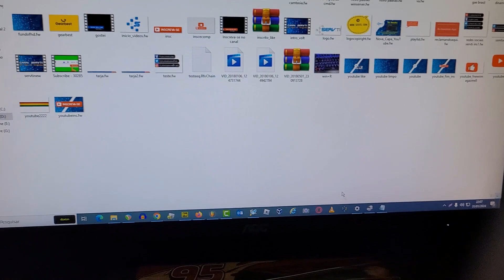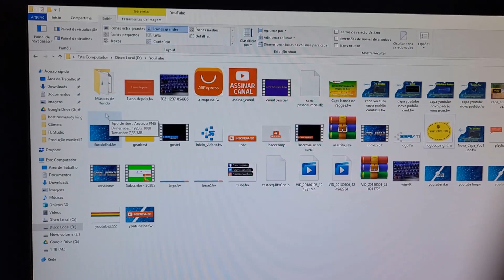Os Softwares Que Estava Utilizando Sumiram de Repente no Windows 10 | Área de Trabalho 2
Se você estava utilizando alguns softwares ou tinha arquivos abertos e de repente sumiram... Veja se não foi o recurso da área de trabalho 2. Para quem não conhecia, vai descobrir um recurso bem interessantes do Windows 10.